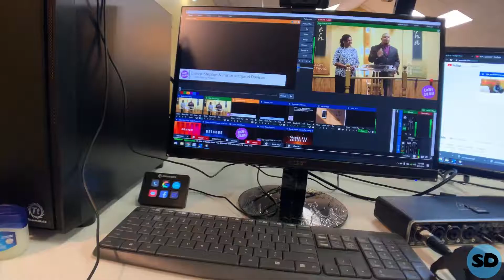Vlog 21 | Shortest Vlog